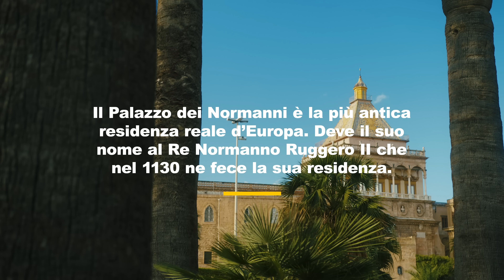Mi sono PERSO per PALERMO! - A spasso con Douglas n. 1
Torna una delle rubriche che più ho amato in passato, questa volta però ve la ripropongo in una veste completamente nuova e accattivante. Accompagnatemi, se vi va, per le vie di Palermo e aiutatemi a ritrovare la strada! 😉

🕴 Abbonati per accedere ai contenuti esclusivi e al mio "salotto" virtuale. Maggiori informazioni qui:

📖 II nobili piaceri del gentiluomo
📦 Il mio "negozio" Amazon